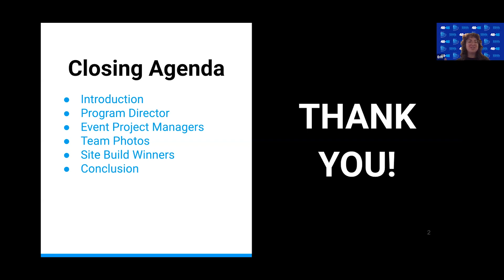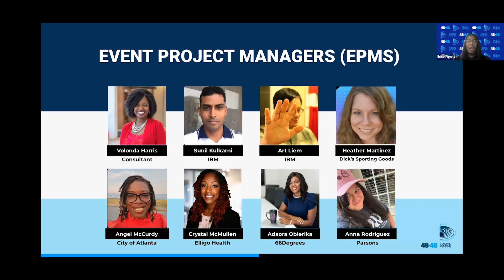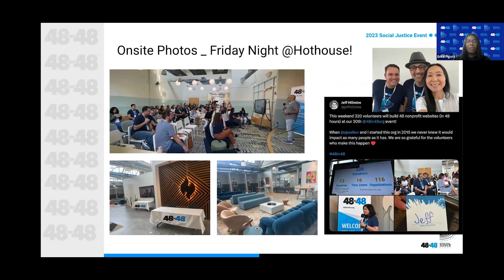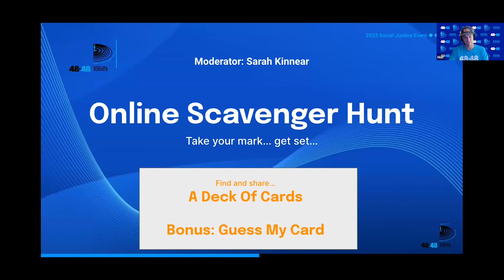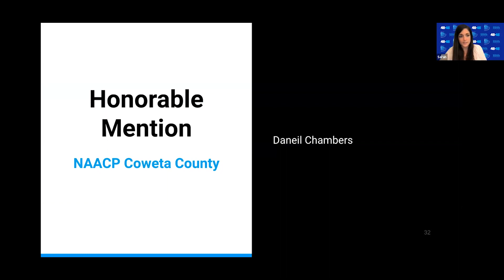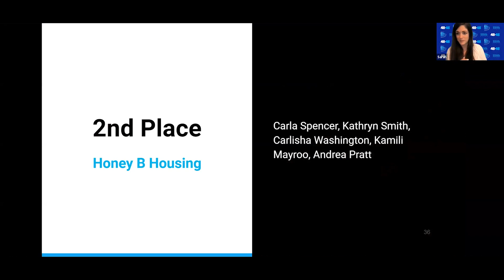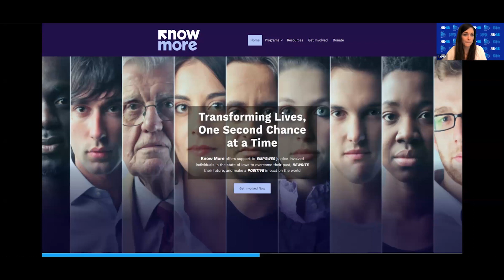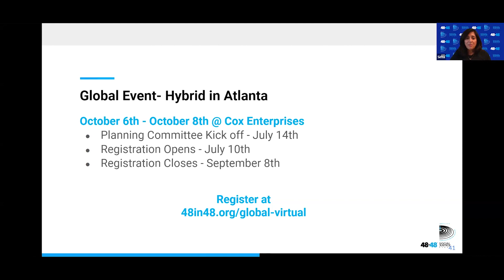48in48 2023 Social Justice Event Closing Ceremonies